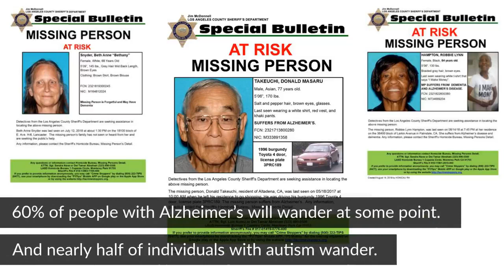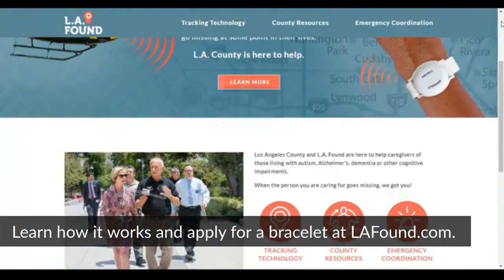L.A. Found System Helps Locate At-Risk Missing Residents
The County has launched the 'L.A. Found' initiative that features a tracking system to help locate loved ones who are prone to wandering or go missing -- a common problem associated with Alzheimer's, dementia and autism. When an individual is reported missing, a voluntary tracking bracelet can be activated by the Los Angeles County Sheriff's Department to locate the individual using receivers.